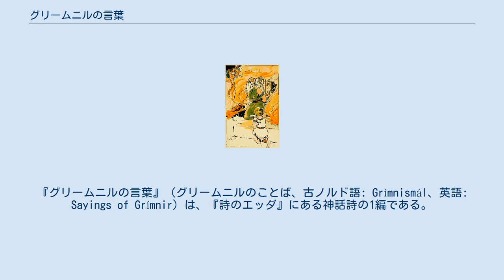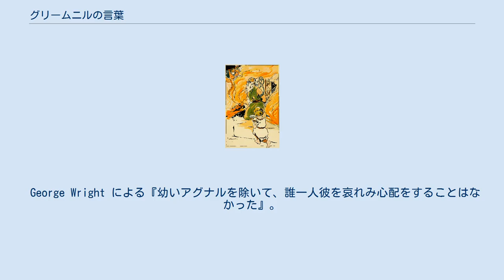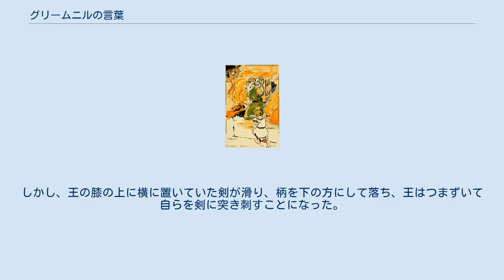グリームニルの言葉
『グリームニルの言葉』（グリームニルのことば、古ノルド語: Grímnismál、英語: Sayings of Grímnir）は、『詩のエッダ』にある神話詩の1編である。
『グリームニルの歌』（グリームニルのうた）とも。
 作品は写本の『王の写本』および『AM 748 I 4to』の断片に保存されており、10世紀の初め頃にノルウェーまたはアイスランドで成立したと考えられている。
作品は、ゲイルロズ王に（彼の誤解によって）苦しめられる神オージンの、数多くの異相の1つ「グリームニル」の発言を通じて物語られる。
オージンはゲイルロズ王を王自身の剣の刃に倒れさせることで、彼の破滅的な過ちを証明した。
 枠物語の形式をとる散文の部分は、おそらくは『グリームニルの言葉』の本来の物語の一部ではなかった。
作品は長い散文の部分から始まり、グリームニルの独白までの主だった状況を記述している。
そして本文は詩の韻文の54の節から構成されている。
詩の最後のわずかな部分はまた散文になり、ゲイルロズの終末の顛末、彼の息子の即位とオージンの失踪を伝える。
 George Wright による『幼いアグナルを除いて、誰一人彼を哀れみ心配をすることはなかった』。
オージンに何か飲み物を届けているアグナル。
 物語は、オージンと彼の妻フリッグが、世界を見渡すフリズスキャールヴに座っているところから始まる。
彼らはゲイルロズ王に目を向けた。
彼は亡き父フラウズング王を継いで国を統治していた。
ゲイルロズと彼の兄アグナルは、それぞれオージンとフリッグによって養われていた。
神と女神は、百姓と彼の妻に変装して、子供達に知識を教えた。
アグナルが洞穴で女巨人と共に住む一方で、ゲイルロズは彼の父の死と同時に王になり、父の王国に戻った。
 フリズスキャールヴで、オージンはフリッグに、彼の養い子であるゲイルロズは彼女の養い子のアグナルより多くの成功を収めていると言った。
フリッグは、ゲイルロズがもし客があまり多いと考えるならば彼は客を苦しめるだろう、それほどけちでもてなしが悪い、と言い返した。
オージンはこれに反論し、そして、夫婦はこのことで賭けを始めた。
フリッグはそれから、彼女の召使いであるフッラをゲイルロズの元へ送った。
フッラは、ゲイルロズに魔法をかけるために彼の宮廷に間もなく魔法使いが入ってくる、犬が彼に飛びかかるには十分に獰猛になれないという事実によって彼がそれだと認められるであろう、とゲイルロズに助言をした。
 ゲイルロズはフッラの虚偽の警告を心に留めた。
彼は部下に対し、犬が襲いかからない男を捕らえるよう命令した。
そして部下たちはそのようにした。
濃青色の外套をまとったオージンは、グリームニルとして、自らを捕らえさせておいた。
彼は自分の名前がグリームニルであると言ったが、彼は自分からはそれ以上のことは何も言わなかった。
 そのためゲイルロズは彼に話すことを強いるために彼を拷問させた。
そして、8つの夜の間、2つの炎の間に彼を置いた。
時ここに至り、ゲイルロズの兄の名にちなんで名付けられたゲイルロズの息子、アグナルが、グリームニルのそばに来て、彼に飲んでもらうために一杯の角杯を与えた。
そして、自分の父である王が彼を苦しめるのは正しくなかったと言った。
 グリームニルは続いて、自分が8昼夜を苦しんだと語り、ゲイルロズの息子のアグナルを除いて誰からも助けがなかったこと、そのアグナルこそはグリームニルがゴート族の王となると予言した者であると語った。
グリームニルは自分が誰であるか、「高き者」としてその正体を明かし、アグナルが彼に持ってきた飲み物に対して報いると約束する。
 詩の本文において、オージンは広範囲にわたって世界のありようとその住民の居所などを説明し、彼自身と彼の多くの別名について話した。
 最終的に、グリームニルはゲイルロズに向き直り、ゲイルロズに不幸を約束する。
そして、自分の本当の正体を明らかにする。
ようやくゲイルロズは自分が重大な誤解をしていたことに気付く。
自分が破滅するということを知り、王はオージンを火から引き離すために急いで立ち上がった。
しかし、王の膝の上に横に置いていた剣が滑り、柄を下の方にして落ち、王はつまずいて自らを剣に突き刺すことになった。